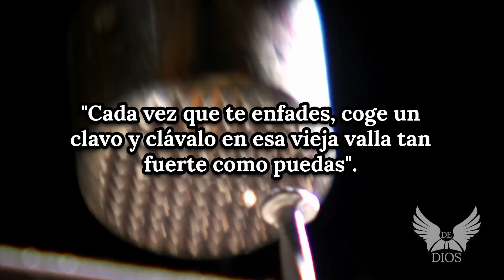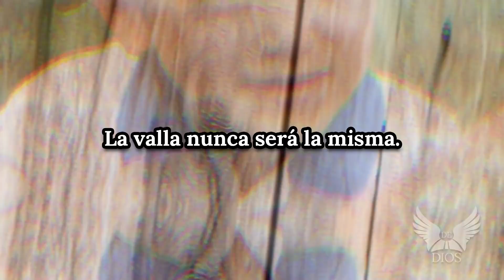REFLEXION EL MARTILLO Y EL CLAVO, Reflexiones Diarias, Cortas, del Alma, Positivos, Mejor Persona.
soydedios reflexiones poemas pensamientos frases poesia REFLEXION EL MARTILLO Y EL CLAVO, Reflexiones Diarias, Cortas, del Alma, Positivos, Mejor Persona.
Las palabras dejan cicatrices, es por eso que hay que tratar a las personas con respeto.
En este canal, encontraras una serie de reflexiones de vida, pensamientos de amor, reflexiones cristianas, o simplemente pensamientos de paz, que le ayudarán a encontrar la motivación para lograr que el pesar del día a día mejore, ademas de encontrar reflexiones y pensamientos para su propia superación personal.